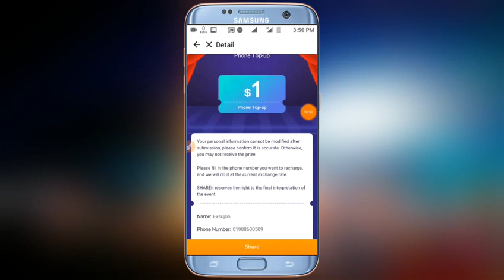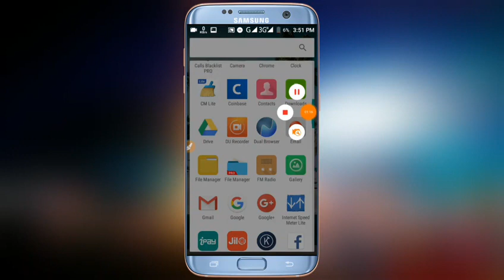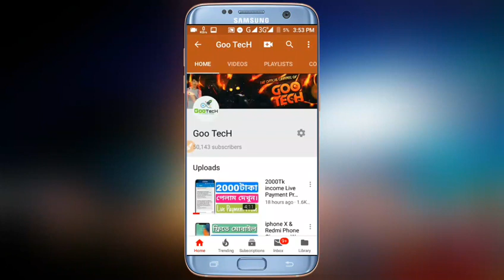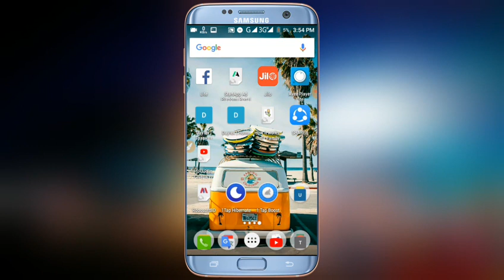SHAREit To Unlimited Mobile Recharge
Free Mobile Recharge
Shareit Recharge
Mobile Recharge Unlimited Free
Free Flaxiload
Free Recharge
Shareit Recharge
Free Prize